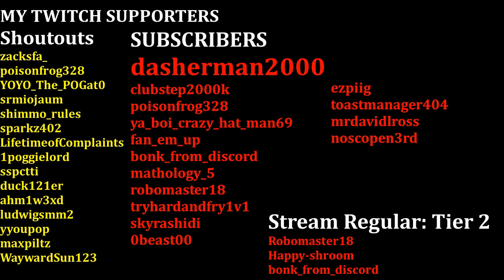PvZ Heroes Highlights that Made the Starch Lords Happy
All these clips are from streams I did over at twitch!
RCCH PvZ Heroes Highlight Compilation / Fail Compilation / Epic Moments / Highlights / Highlight Comp / Fail Comp / Highlight Reel #15

Music Used
0:00 Caribbean Hide & Seek by Carmen María and Edu Espinal
2:10 Fig Leaf Rag by Kevin MacLeod
5:05 Snap Swing by Diego Martinez
6:36 No Frills Cumbia by Kevin MacLeod
10:05 (Outro) Bright Future by Silent Partner

Personal socials (NOT FOR THE AMONG US GUIDE RATED E SERIES)
for live streams